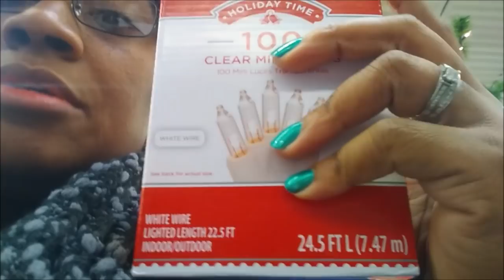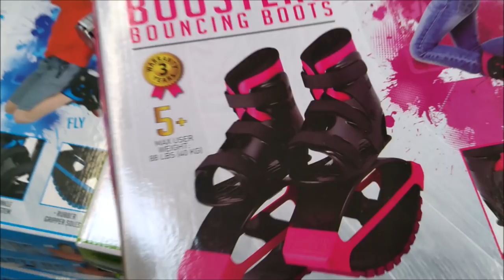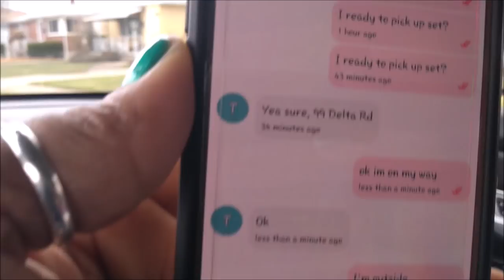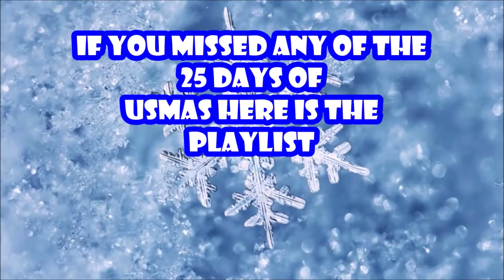US MAS VLOG #5🎄New Dining Table, A little Dollar Tree shopping, 75% Off Deals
Picking up A dining table for mom and shopping for some items we need for holiday decor.

25 DAYS OF USMAS VIDEOS WILL BE LOADED 6PM EVERY WEEKDAY AND 11AM ON THE WEEKEND
TURN NOTIFICATIONS ON FOR BONUS VIDEOS THROUGHOUT THE WEEK!

Please go support both of my prince's channel's